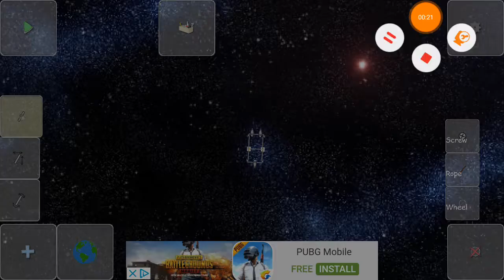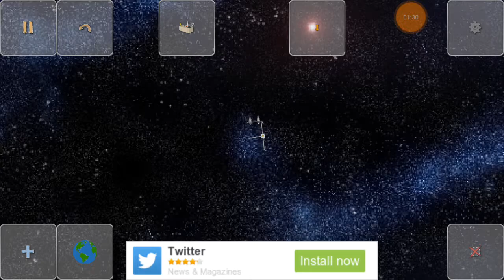Building a truck that actually doesn't fall apart every few feet - super contraption